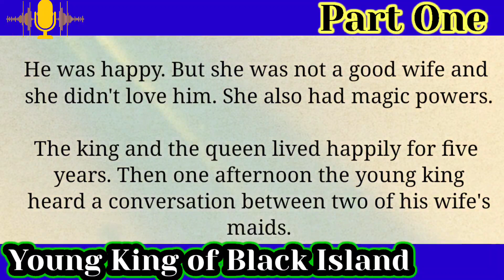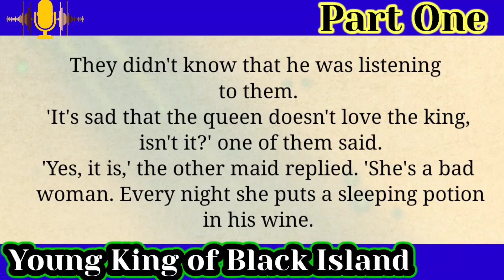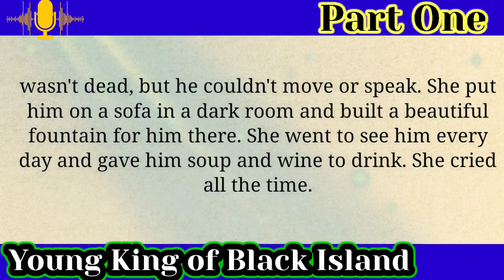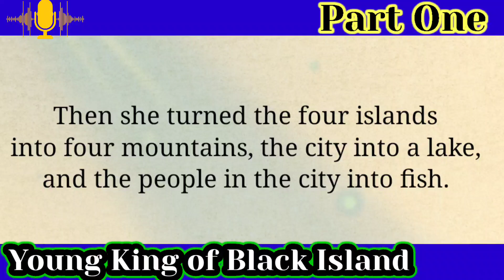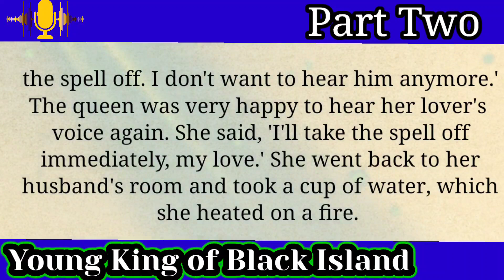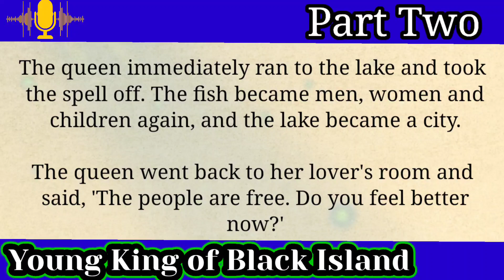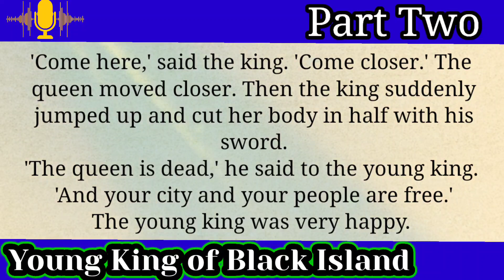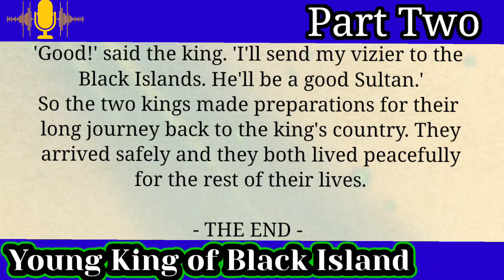Learn English through audio Story | 🎧Level 2🎧A Beautiful Emotional Story_The Story of the Young King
Learn English through Story | 🎧Level 2🎧 A Beautiful Emotional Story 💕 The Story of the Young King of the Black Islands

Learn English through Story | 🥇Level 2🥇 || A Beautiful  Emotional Story 💕 Journey End

Learn English through Story | 🥇Level 2🥇 || A Beautiful Story 💕 Regret

Learn English through  audio Story | 🥇Level 2 🥇True Love Story || A Beautiful True Love 💕

English story level 2 Audiobook with subtitles Chapters timestamps:
0:00:00 Chapter 1
0:04:52 Chapter 2
0:08:53 Chapter 3
0:13:46 Chapter 4
0:19:23 Chapter 5
0:25:12 Chapter 6
0:30:12 Chapter 7
0:36:33 Chapter 8
0:42:05 Chapter 9
 0:48:32 Chapter 10
 0:53:21 Chapter 11
1:00:15 Chapter 12
1:06:23 Chapter 13

🍀 Learning English while listening to stories with subtitles is very enjoyable and effective. Listening to the story daily will help improve your English pronunciation and listening skills.